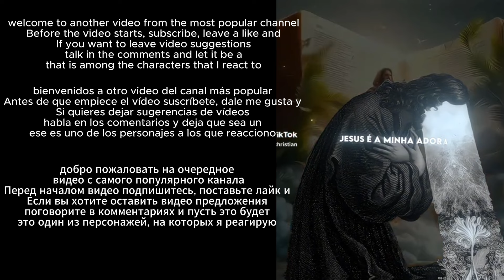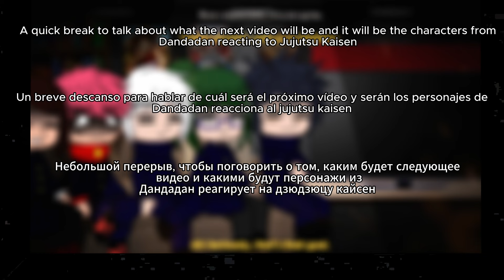Jujutsu Kaisen - React To Dandadan - Por🇧🇷 Eng🇺🇸 Esp🇪🇸 Rus🇷🇺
⚫Títulos Alternativos⚫

Jujutsu Kaisen react to mangá
Jujutsu Kaisen react to okarun
Jujutsu Kaisen react to
Jujutsu Kaisen react to momo

🔵apps de produção de vídeo🔵

Capcut
Gacha Club

🔴thumbnail:🔴

Capcut
Background Eraser

🟡Personagens/characters :🟡
Satoru Gojo
Itadori
Nobara
Megumi
Maki
🟣Hashtags🟣